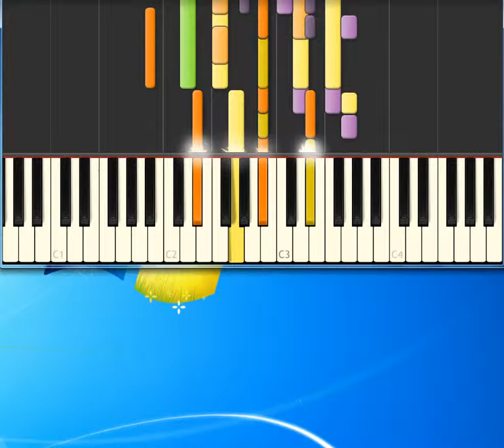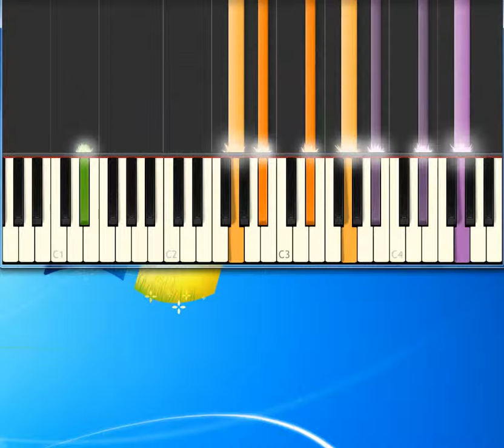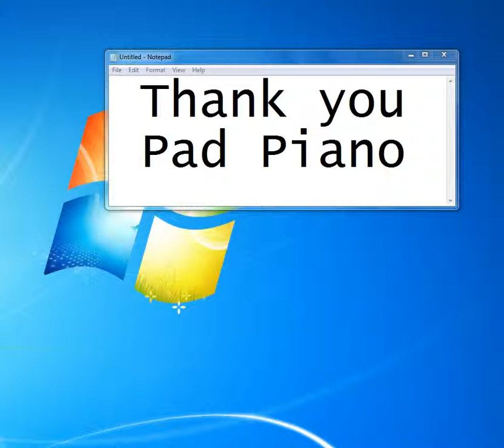Allison Krauss When You Say Nothing At All [Piano tutorial by Synthesia]